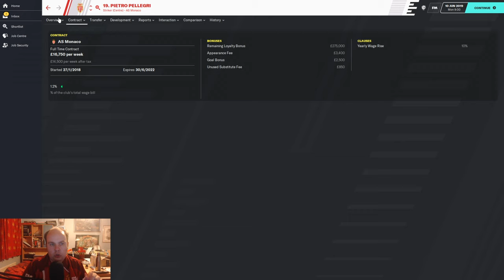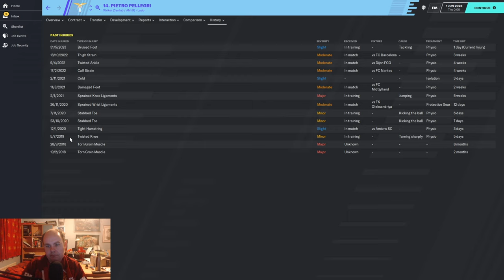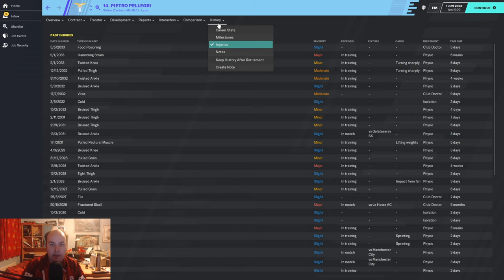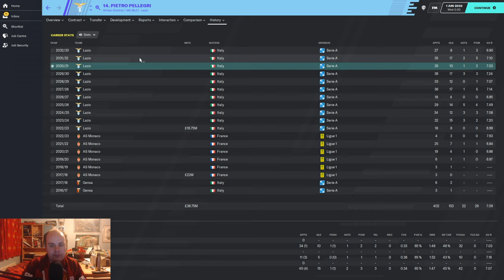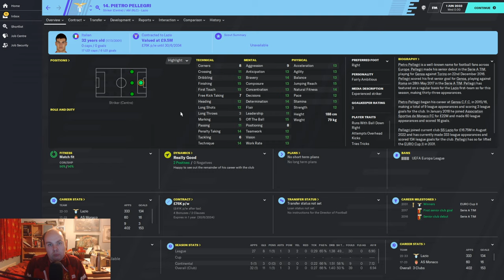FM 20 - Stars Of Tomorrow - EP12 - Pietro Pellegri - Football Manager 2020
Welcome to my FM20 series Stars Of Tomorrow a series where we look at Wonderkids on Football Manager 2020 today we look at Pietro Pellegri and see how he turns out on Football Manager 2020